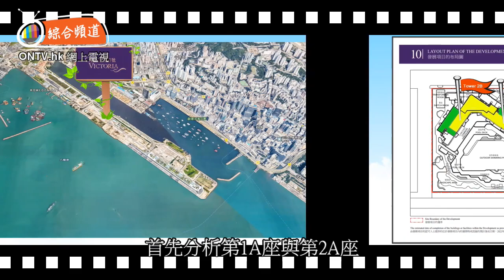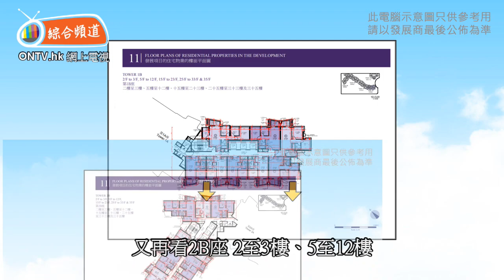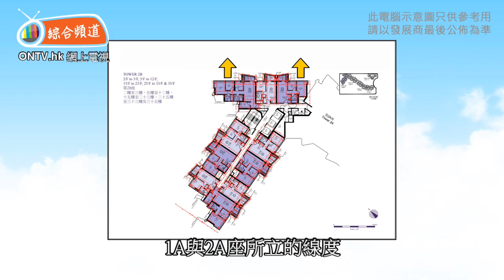【維港1號 風水 (啟德)】~ 鍾亦禮師傅 (香港風水盤)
鍾亦禮師傅(玄學伽俐略)會詳盡講解，位於舊啟德機場跑道上的首個全新私人屋苑 (維港1號ONE VICTORIA)，究竟它在地理上的風水格局好不好? 鍾師傅亦會配合實勘察，詳盡分析屋苑整體朝向，以及主要納氣位及外局景物，在風水上對他的影響。

更多精彩內節目及內容，請瀏覽ONTV 網上電視： 以及 ONTV.hk網上電視地產頻道：